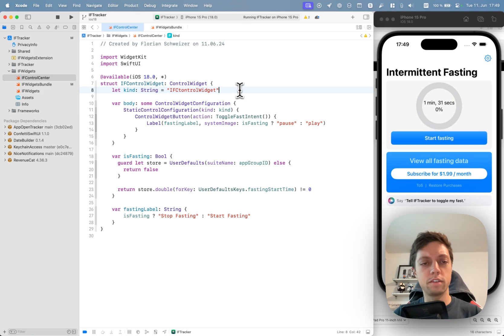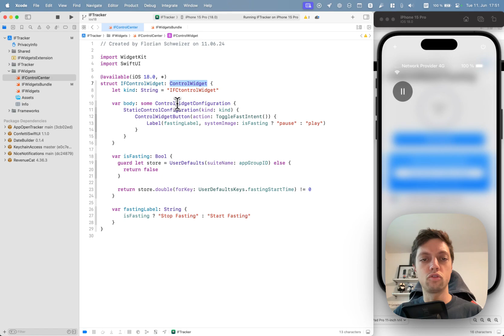Build Widgets for the Control Center (& Lock Screen) for iOS 18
Let's explore WidgetKit's new ControlWidget and ControlWidgetButton APIs in Xcode 16 to support Control Center Controls and Lock Screen Buttons.

If you have any video suggestions please feel free to let me know by a comment.